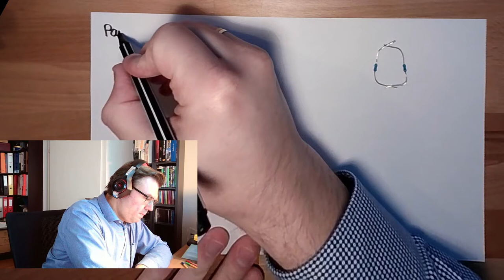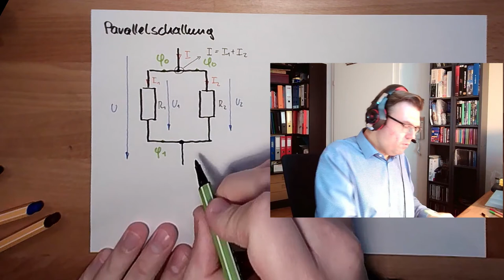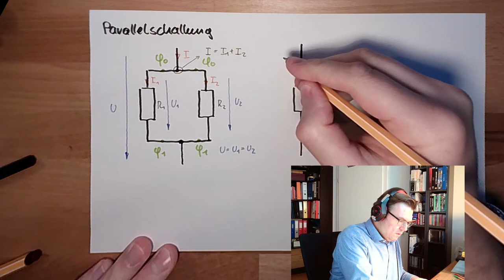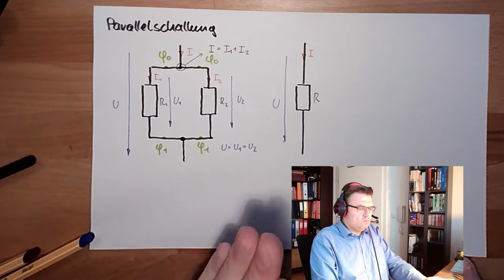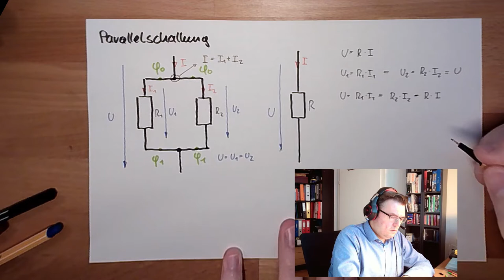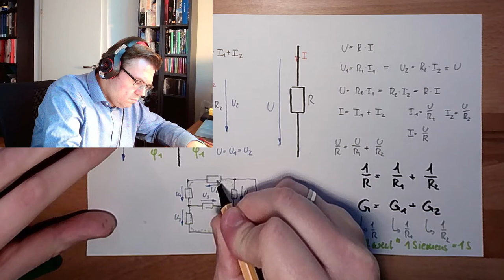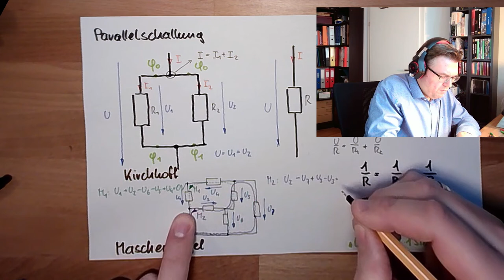Stromkreis 03: Parallelschaltung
Ein Video über die Parallelschaltung von zwei Widerständen. Wir werden lernen wie man den Gesamtwiderstand berechnet. Nebenbei fällt wieder eine wichtige Regel zur Berechnung ab: Die zweite Kirchhoff'sche Regel, die Maschenregel.